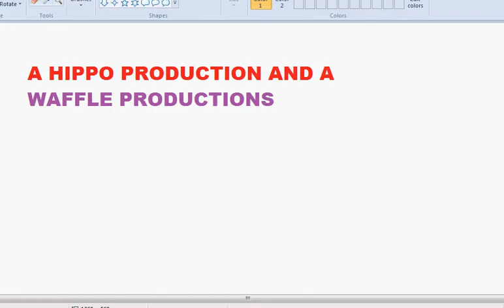Club Penguin: Those Are Burnt!(starring Butch 43!) TURN UP VOLUME!